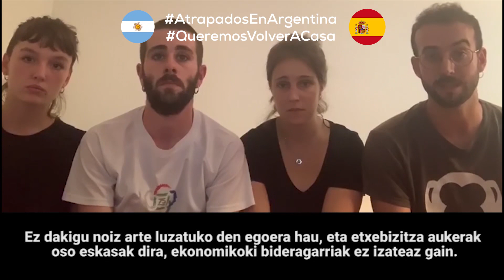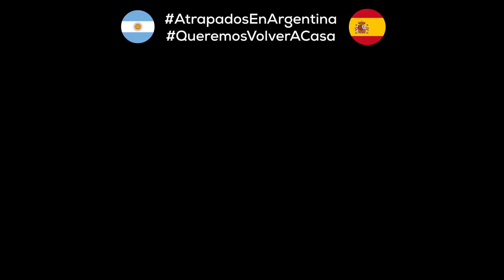Españoles atrapados en Argentina suplican poder retornar a su patria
Un grupo de residentes españoles atrapados en Argentina reclaman volver a su nación. Son más de 2 mil y han hecho un video para hacer escuchar su reclamo a las autoridades.